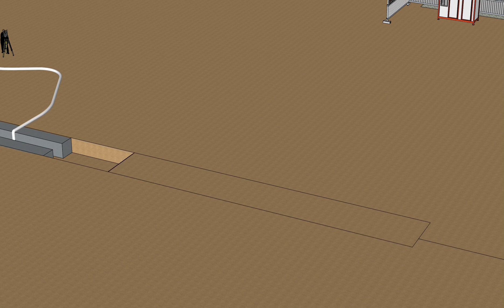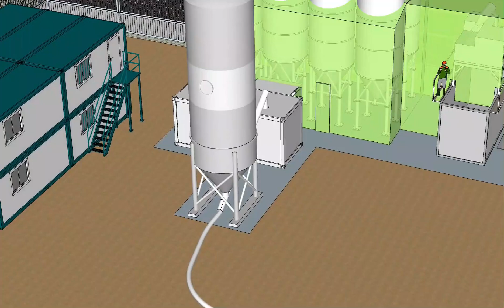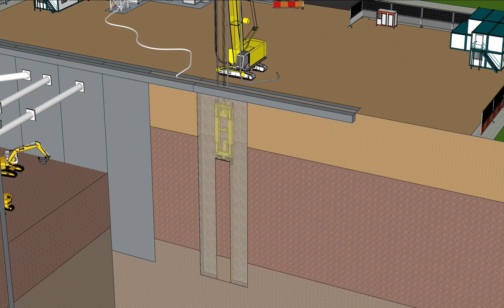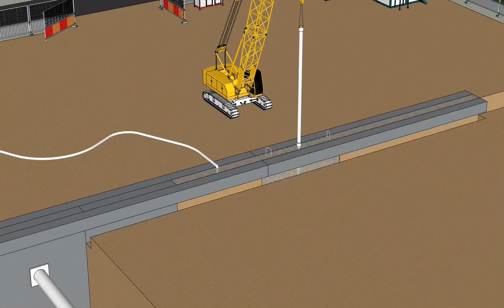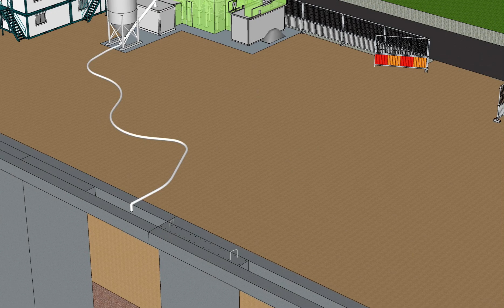Paroi moulée, c'est quoi et quelles sont les étapes de la réalisation ?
Une paroi moulée est un mur en béton armé coulé dans le sol. Le principe est de creuser une tranchée, constamment tenue pleine de boue durant l'excavation, puis de couler du béton dedans.

Une fois l'ouvrage terminé, il sert de mur de soutènement, et les matériaux du terrain d'un côté du mur peuvent être excavés, pour réaliser par exemple une tranchée entre deux parois moulées, qui pourra éventuellement être couverte.

00:00 pricipe de paroi moulée
00:30 implantation et réalisation des murettes guides
01:09 le forage
02:19 le ferraillage
02:59 le bétonnage
04:19 les méthodes de forage
04:50 vidéo prochaine